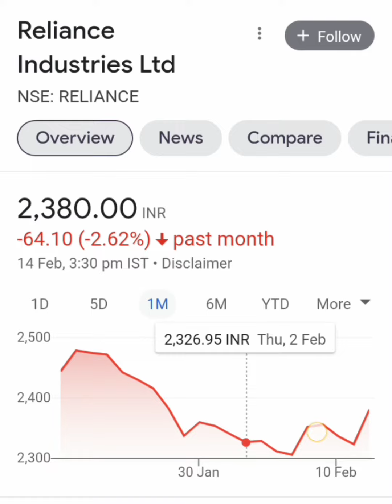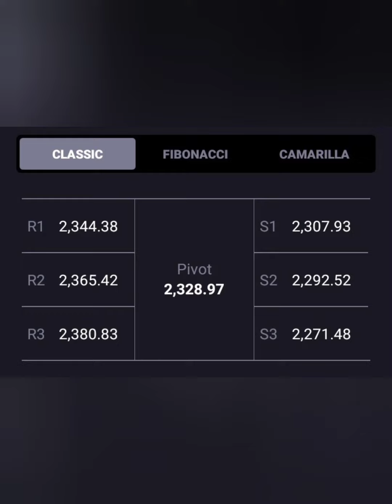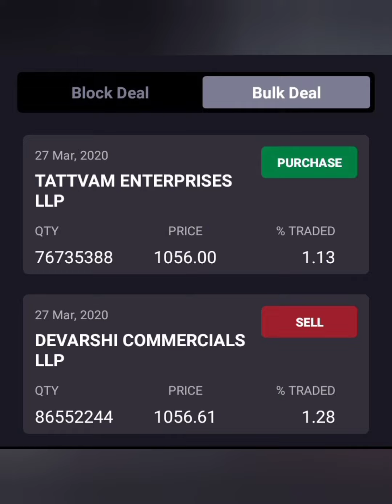RELIANCE INDUSTRIES LTD SHARE💹LONG TERM या SHORT TERM किस में हैं PROFIT📰आगे KYA करें🗞BUY HOLD SELL📊